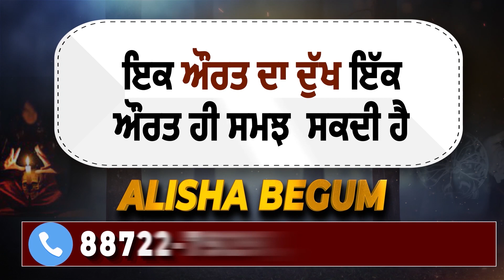Phagwara से Jalandhar तक Traffic में फंसे लोग, किसानों के प्रदर्शन को लेकर रूट तब्दील